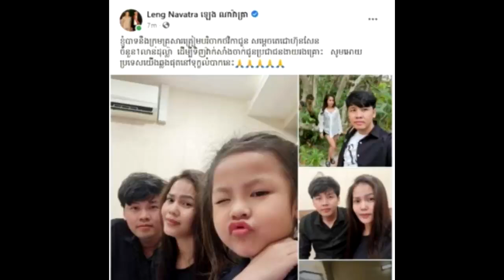ខ្មែរជួយខ្មែរមែន!! ឧកញ៉ា ទាំង៥រូប បរិច្ចាកថវិកា រាប់លានដុល្លារ សម្រាប់ទិញវ៉ាក់សាំងកូវីដ១៩ ដើម្បី..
សូមអធ្យាស្រ័យ

ចំពោះការមិនបានតប ខំមិនបានគ្រប់គ្នា

Ms Socheata